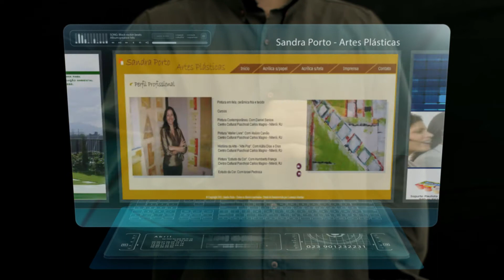Portifólio Holográfico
A idéia principal deste vídeo é chamar a atenção do público para nosso portfólio de uma maneira mais atraente com um visual mais futurista.

Produzido inteiramente na plataforma Adobe After Effects CS6.